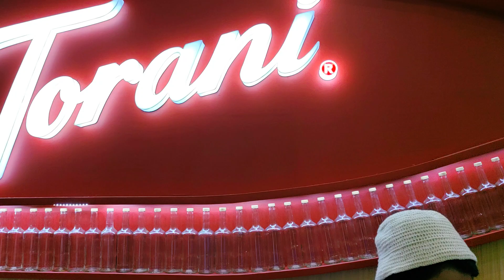15 August 2024